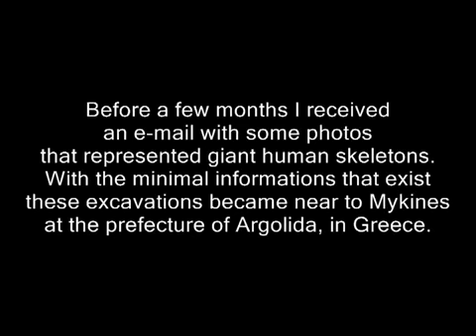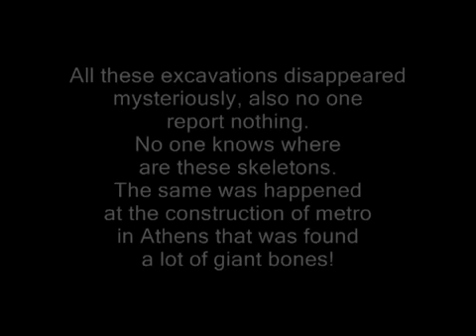Giant Human Skeletons Found in Greece!